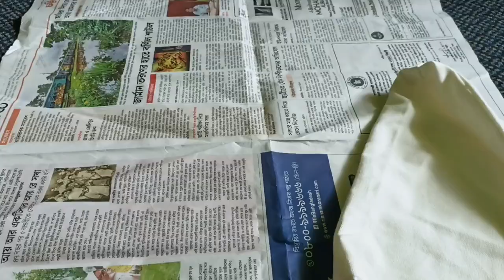How to paint a Tote bag🖌️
Tote bag painting 🖌️